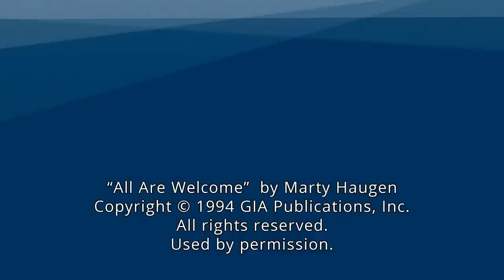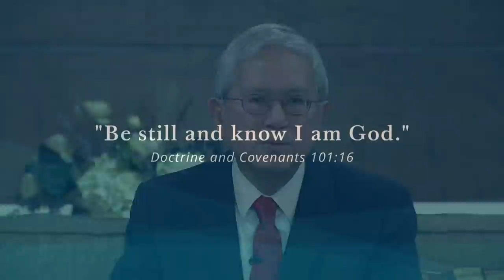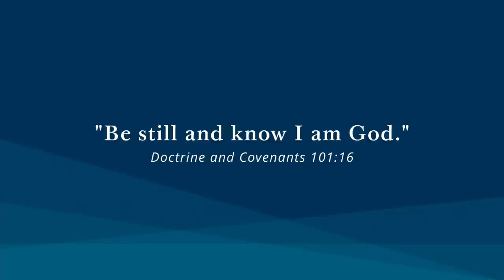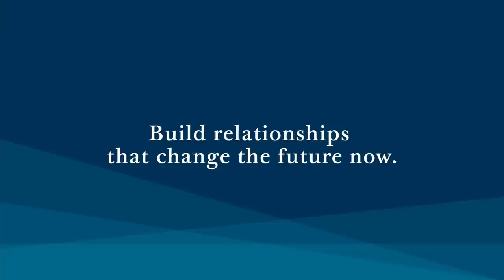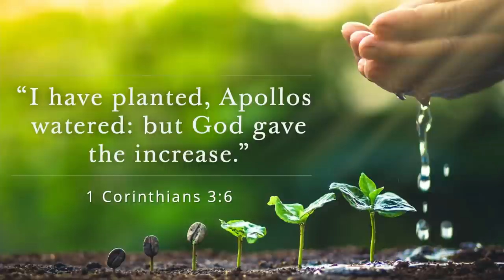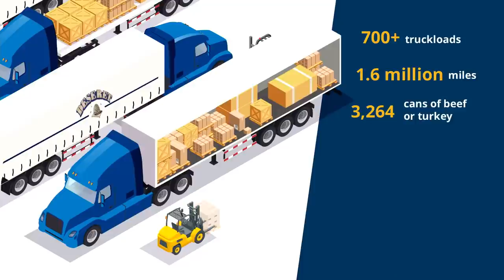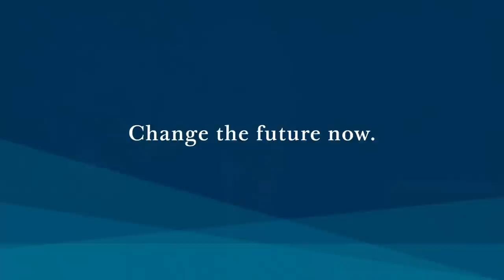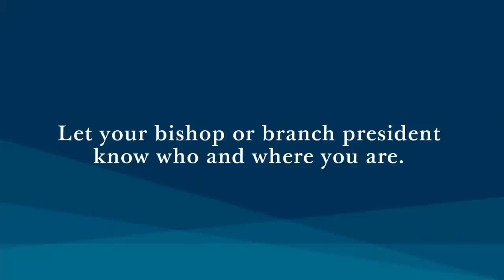Réunion spirituelle mondiale pour les jeunes adultes, janvier°2021 | Gerrit W. Gong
Le 10°janvier°2021, Gerrit°W. Gong, du Collège des douze apôtres de l’Église de Jésus-Christ des Saints des Derniers Jours, et sa femme Susan, prendront la parole lors de la réunion spirituelle mondiale pour les jeunes adultes.